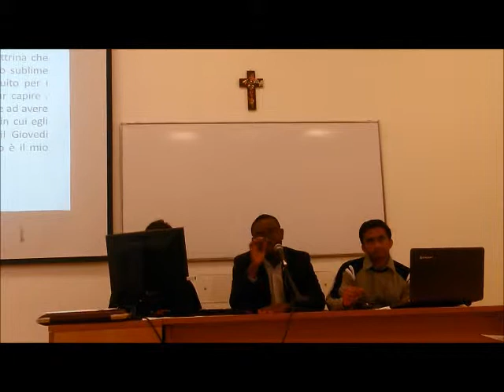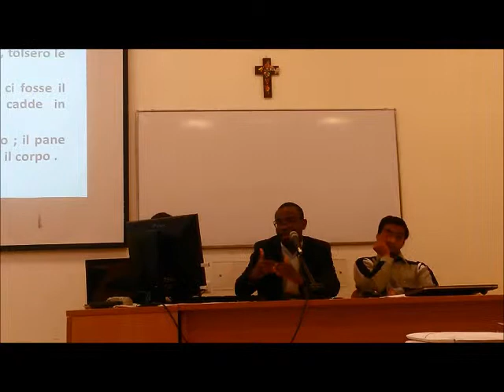George Nchumbonga,Tesi di Bacchilierato,7.05.14,Pontificia Univer Urbaniana, Citta del Vaticano.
George Nchumbonga, completo di  Presentazione della Tesi di Bacchilierato, 7.05.14, alla Pontificia Universita Urbaniana, Citta del Vaticano.